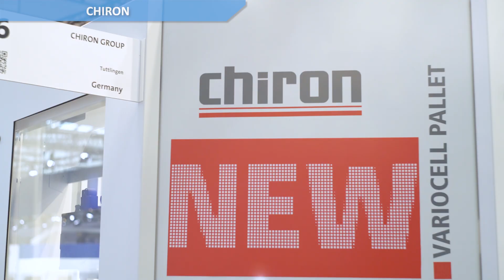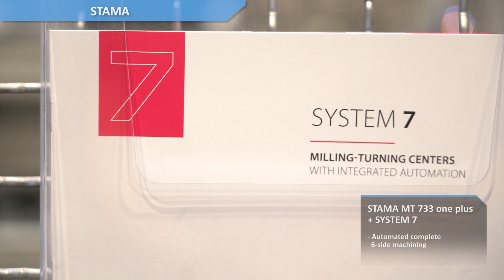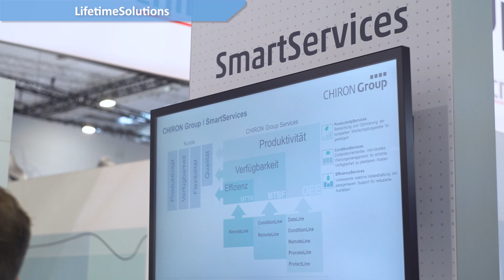Számos premier és innovatív gyártómegoldások a CHIRON-tól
Több megmunkáló központ, szolgáltatás és szoftvermegoldás debütált idén a CHIRON standján.